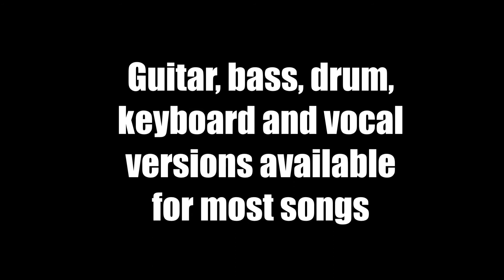Jammit ipad iphone app Shinedown Video Devour "learn to play bass"